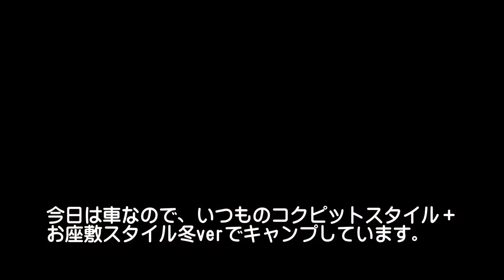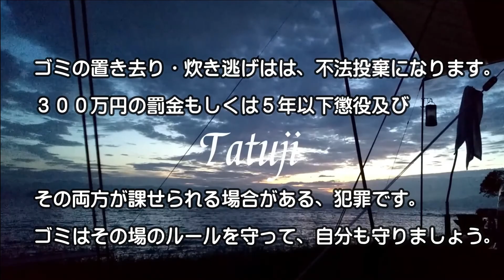晩秋の閑乗寺公園キャンプ場・youtubeコラボ交流会前半（亀ちゃん）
富山のyoutubeキャンパーである、亀ちゃんの外遊びさんと、ソログルで閑乗寺公園キャンプ場キャンプをしてきました。
過去のwebでのアフィリなど、共通点も多く、話がはずみました。
その合間に、キャンプ道具などの本音もちらほら意見交換しています。
通称「パンティー」もかっこよかったです。

幸いにして天気も非常に晴れて、北陸らしくない晩秋になりました。

亀ちゃんありがとう、めっちゃ楽しかったです。
今回はその、前編になります。

基本フォロバさせていただきます。よろしくお願いします

・デニム エプロン

・GUAPOレジャーシート

・ターフ
（強遮光）小さめ　Unigear 防水タープ

・ローテーブル
Linkax アルミ製 アウトドアテーブル

・コンロ
CAPTAIN STAG バーベキューコンロ  カマド スマートグリル B5型

CAPTAIN STAG ヘキサステンレス ファイア グリル  M-6500

・ファイアグリル コンロ 机 テーブル M-6420M-6420

・OSSY OAK シースナイフ（バドニングで使用したナイフ）

・コロナ バケツ付きセット

【使用BGM】
『DOVA』

ケルト音楽はここからお借りしています

曲名『moon』他
作曲 RYU ITO　フリーBGM公開中!

この動画でのナレーションの音声は音読さんを使用しています。

【留意事項】
本動画で使用しているドローンは国土交通省のドローン登録済み（FISS)になっている機体と操縦者で撮影しています。
ただし、趣味の範疇のため飛行制限区域及び国土交通省の飛行許可が必要な空域はドローンを飛ばしませんので、飛行計画許可証は取っていません。

一部を表示